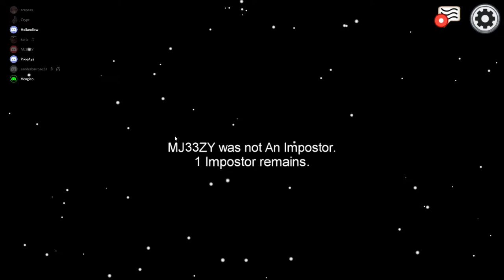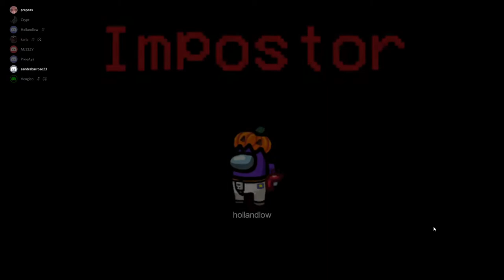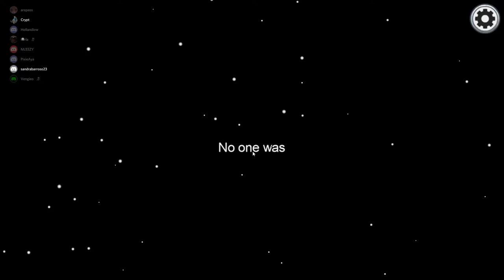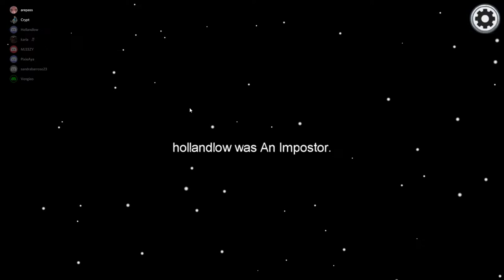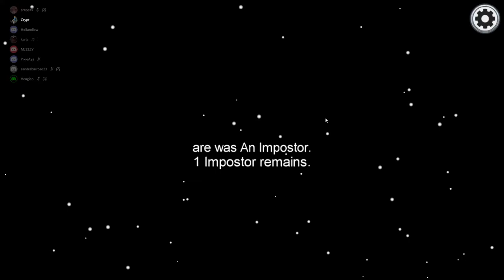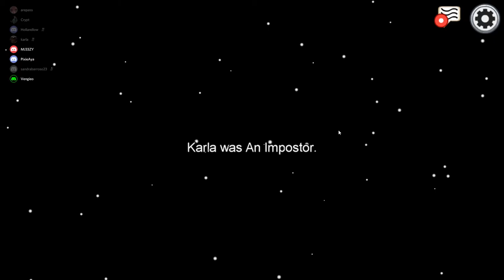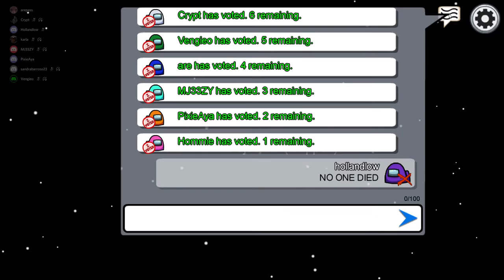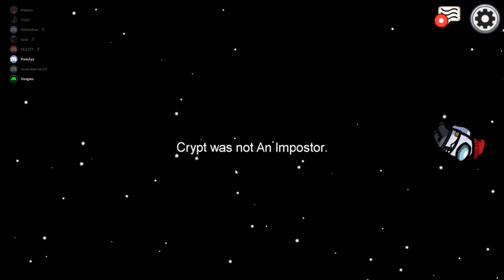Im An Asshole But Nobody Died